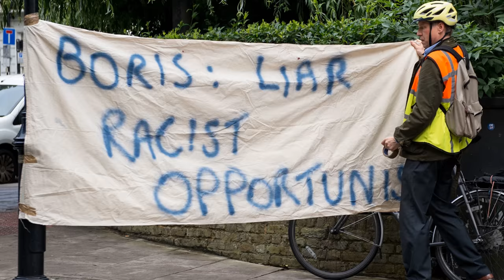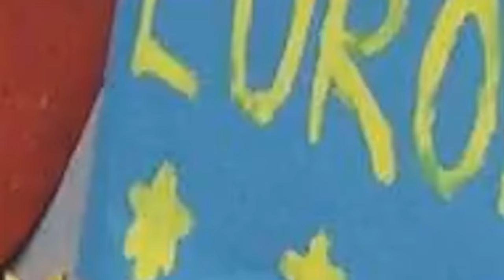Perc - Unelected (Perc Trax)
Taken from the Perc album 'Bitter Music'. and all other good stores.

Video created by Bernhard Fasenfest & Kevin Roark Jr.